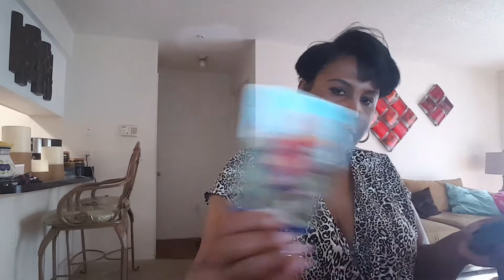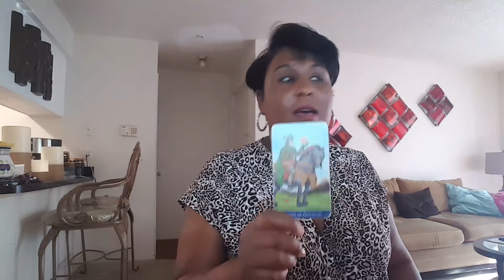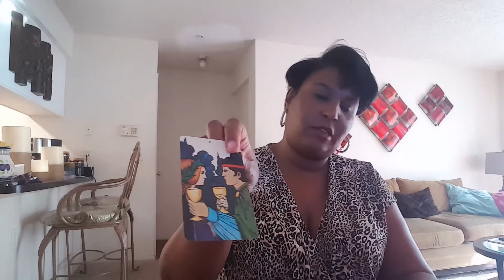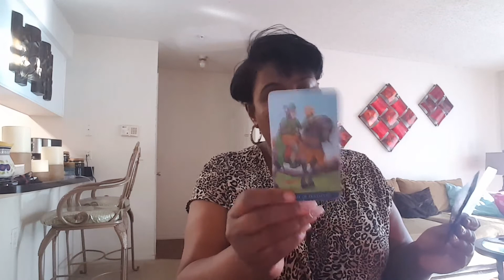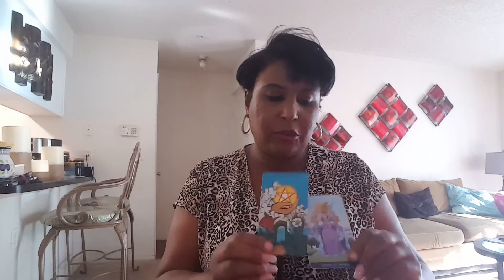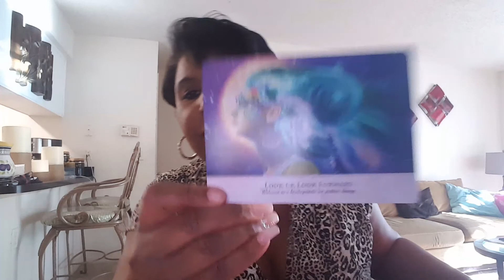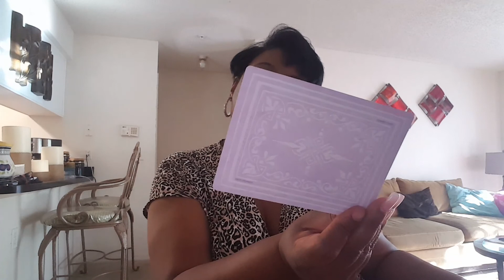Taurus Sept 2019 Monthly Love Reading...Soulmate Connection♡